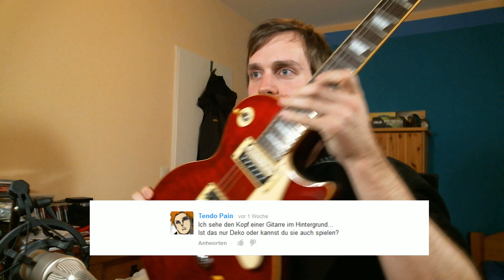Neues Let's Play, Umzug, Fragerunde - Der wöchentliche Rahm [03], 05.01.2014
Alle aktuellen Infos und Angelegenheiten auf einen Blick, Sonntags um 16 Uhr!
Stellt mir weitere Fragen, die ich im nächsten VIdeo beantworten kann!

Ich grüße meine Mama!